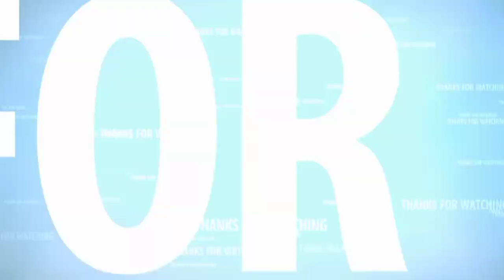Mahalul Qiyam_-_grup Hadroh Al Hikmah _Tundagan